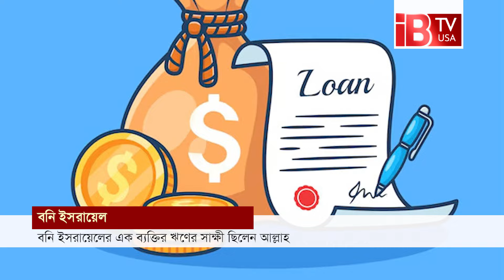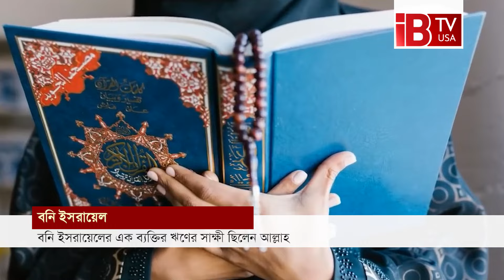যে ঋণের সাক্ষী ছিলেন স্বয়ং আল্লাহ I debt was witnessed I Allah himself I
The debt was witnessed by Allah himself

একবার বনিইস্রাইলের এক ব্যক্তির কাছ থেকে কিছু ঋণ নিতে গিয়েছিলেন অপর এক ব্যক্তি। ঋণ দাতা তাকে ঋণ দিতে আগ্রহ প্রকাশ করেন, তবে সাথে কয়েকজন সাক্ষি নিয়ে যেতে বলেন। ঋণ গ্রহিতা স্বয়ং আল্লাহ কে সাক্ষি রাখেন। এর পরে ঋণ দাতা বলেন একজন জামিনদার প্রয়োজন । ঋণ গ্রহিতা বললেন সেই জামিনদার এর জন্য স্বয়ং আল্লাহ তায়ালাই যথেষ্ট। এর পরে ঋণ দাতা অর্থ প্রদান করেন।